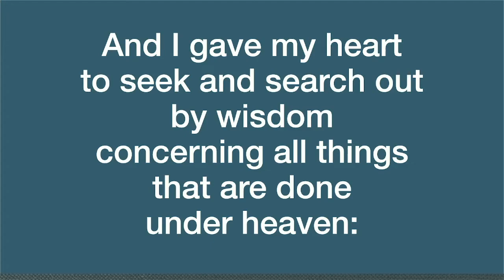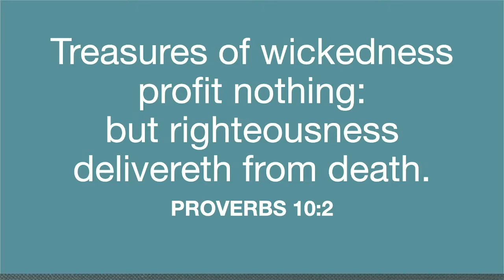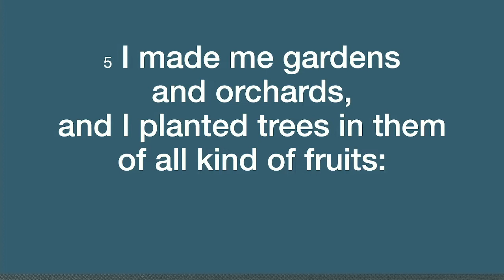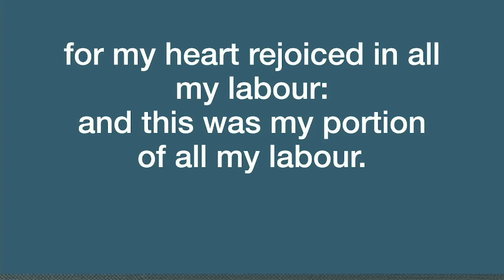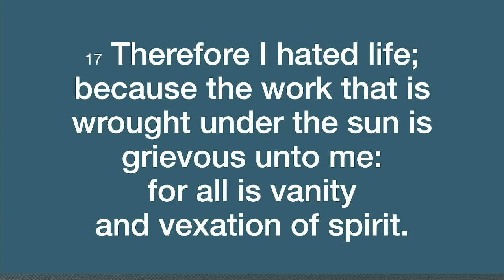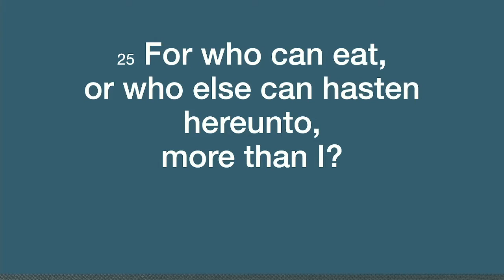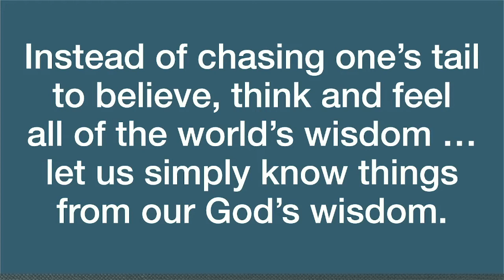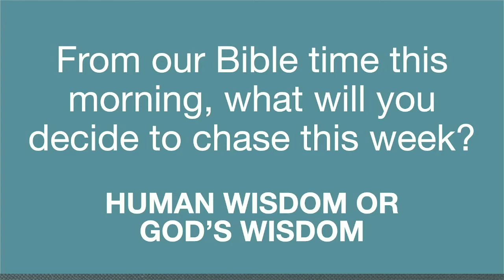Chasing One's Tail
Pastor Mark continues his series in Ecclesiastes — "Search for Purpose In Everything."